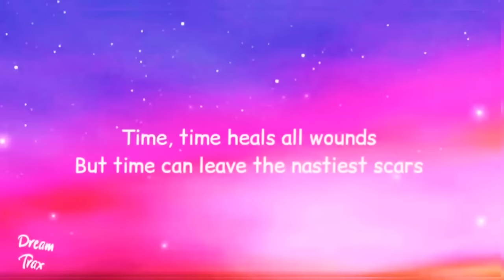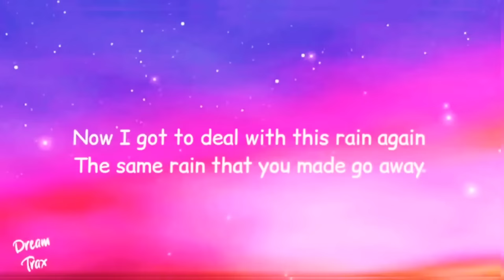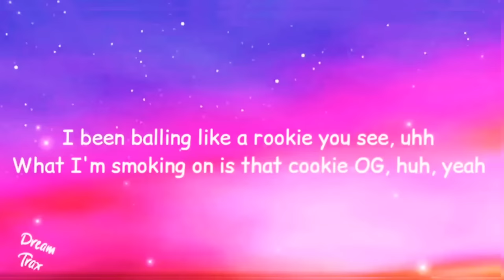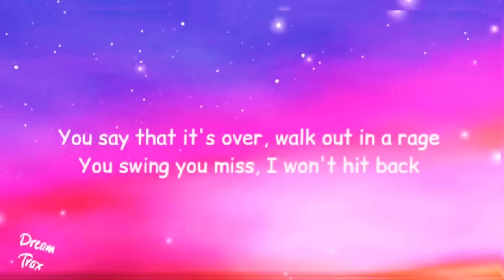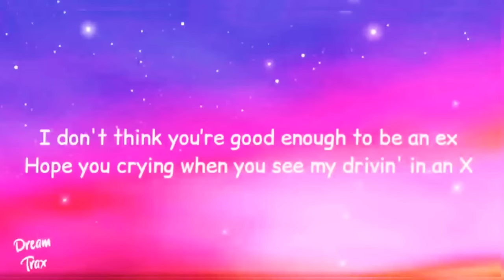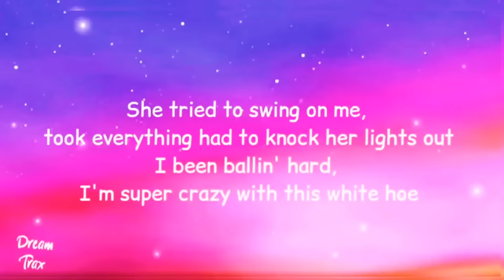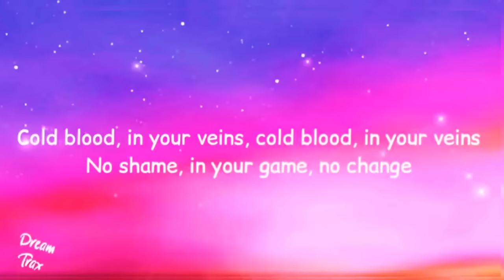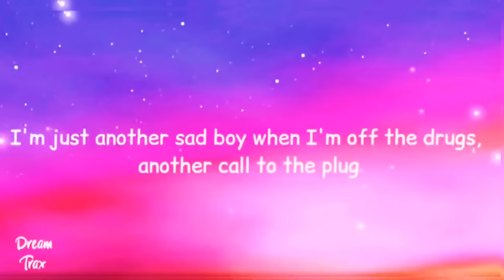734 (Lyrics) - Juice WRLD | 15 minutes | Re uploaded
Tribute to Juice Wrld🥺♥️.